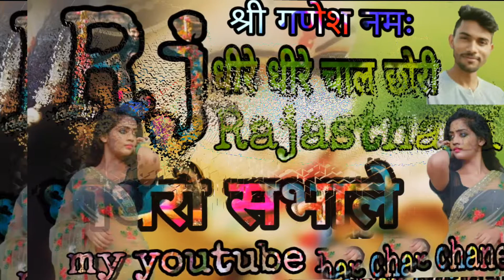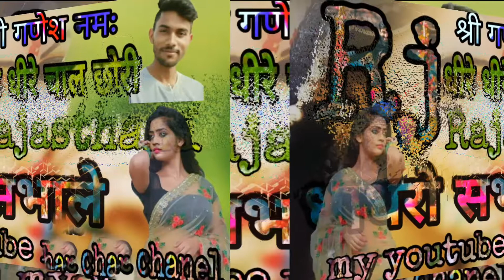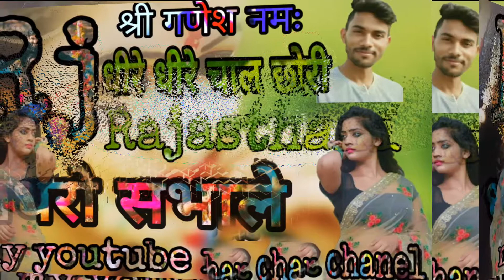धीरे धीरे चाल छोरी धाधरो सभाल Rajasthani super hit songs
About this is my video